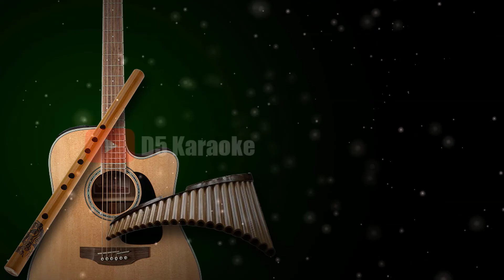Minang Instrumentalia - Kasiah Tak Sampai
Musik Instrumental Minang Lamo Kasiah Tak Sampai

 ♫ Tanpa Vocal
♫ Audio HQ
♫ Dilengkapi Lirik
♫ Di Arrangement Ulang/Remake/Bukan Vocal Remove